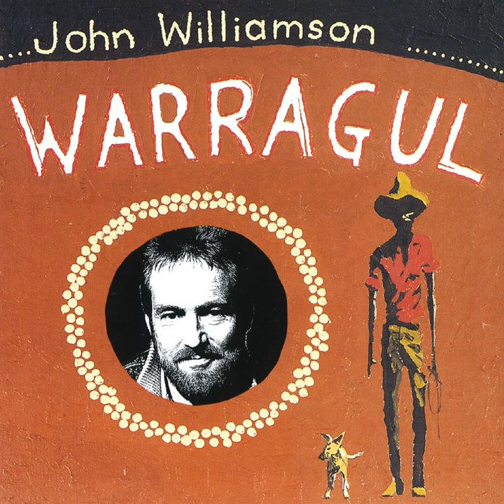Longreach Is Praying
Longreach Is Praying · John Williamson

Warragul

Composer: John Williamson